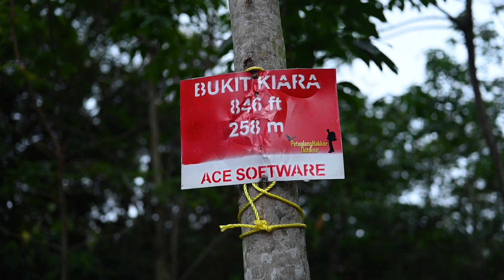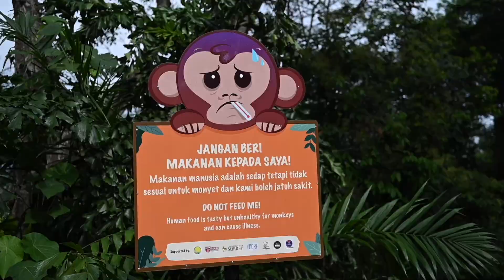Solo Hiking Bukit Kiara (To The Peak 846ft) in Dense Forest Kuala Lumpur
This was actually my first solo hiking attempt! I picked Bukit Kiara as it was quite near to me and there are many trails in this forest including easy level for me to start with. It was a drizzling morning and I get to record the sound of rain drops on forest leaves. Short day hike and managed to check point the summit.

My gear
Camera - Nikon Z6
Lens - Nikkor Z 35mm F1.8
Backpack - Kathmandu Litehaul Plus 1 Pack

Bodykey Quick Meal
Natural Plant Based Insect Repellent
XS Energy Drink